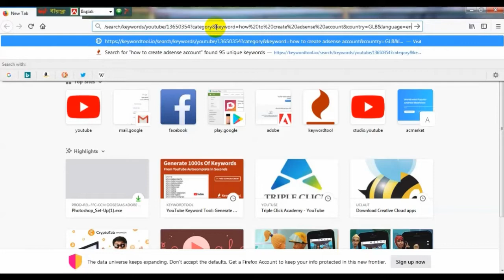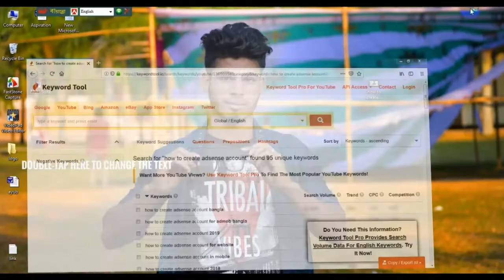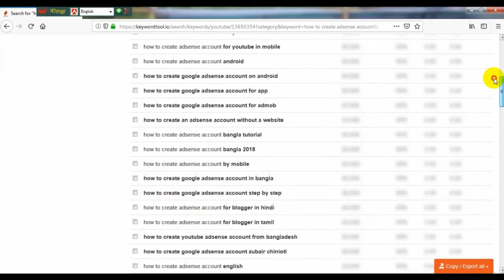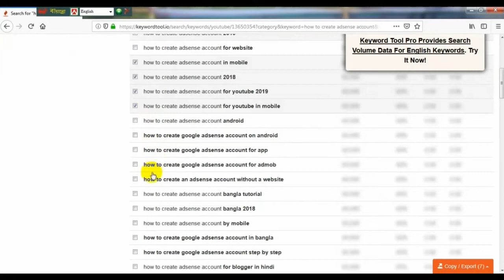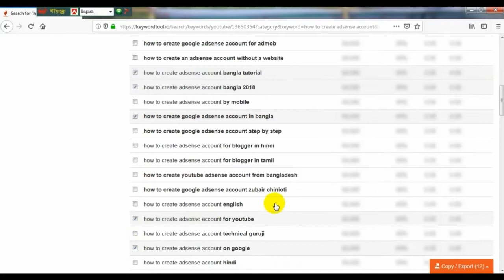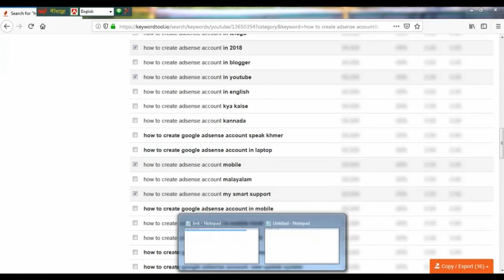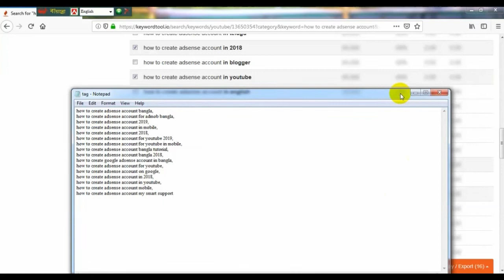How to find tags or keyword on YouTube videos || best keyword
How to find tags or keyword on YouTube || best keyword
Here I'm trying to Explained In-depth  How TO Find Perfect TAGS For Your YouTube Videos And  Grow Your YouTube Channel. shohozking video  tips or secrets series may it help you.